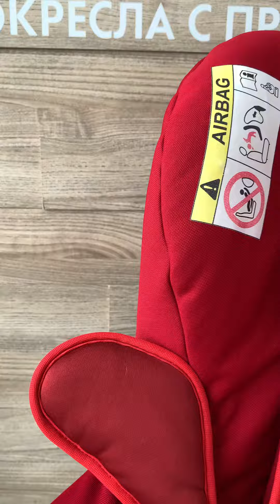Автокресло britax roemer first class б/у